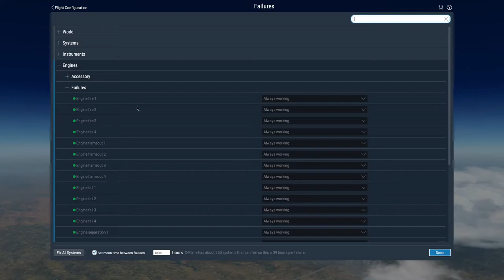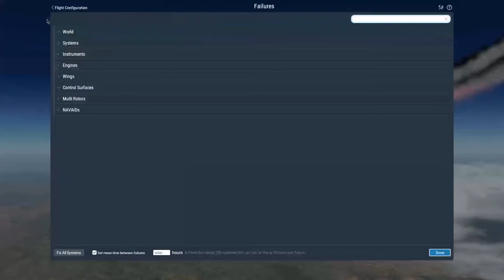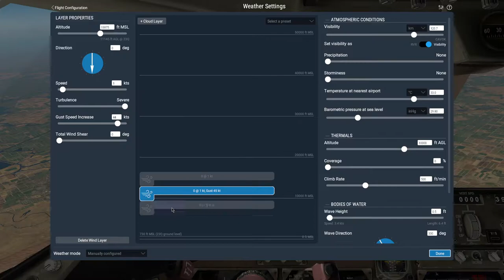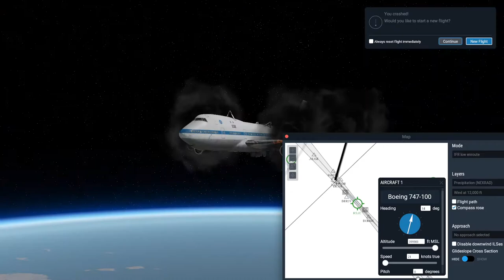LIfeboat airli ne flight 27B recration proper way